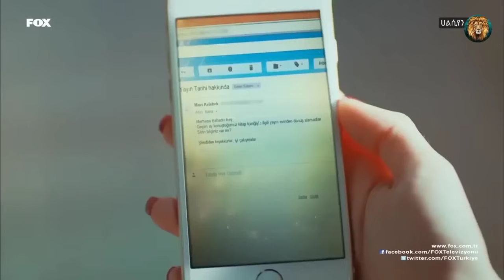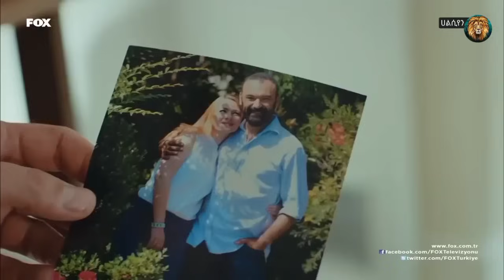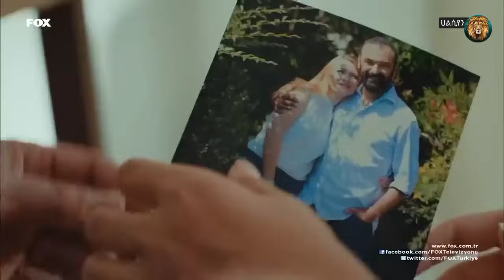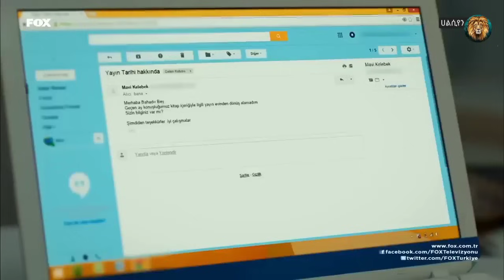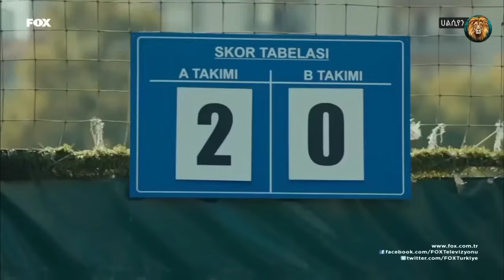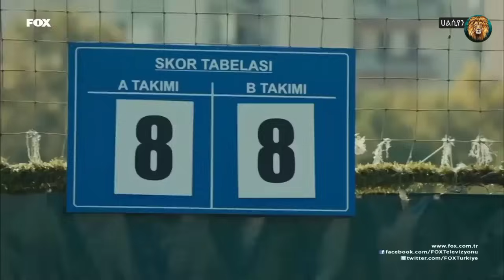ምኞት ክፍል 13 | Mignot Part 13